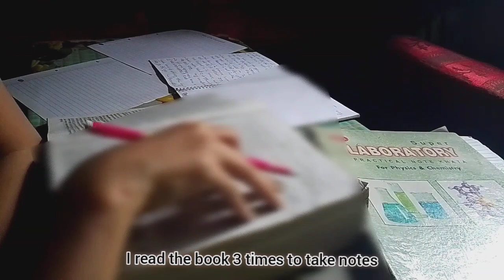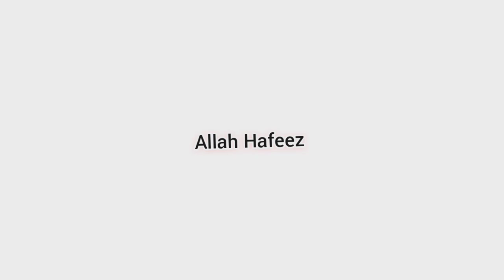(Sub) Study Vlog📚Productive day | A Day in my life🌄Study,Cooking,travel🚌Unemployment/rural lifestyle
A day  in my life... busy productive day... study, cooking, travelling